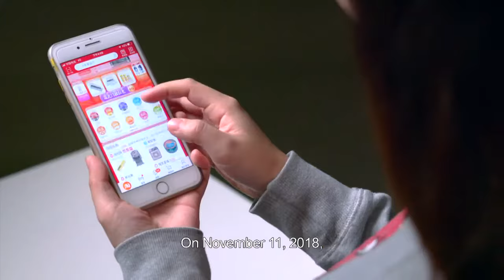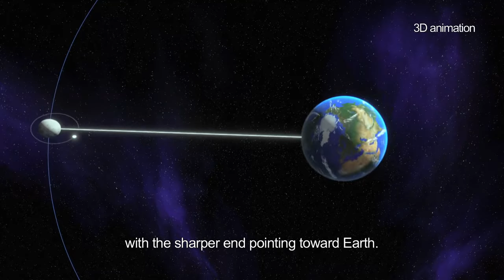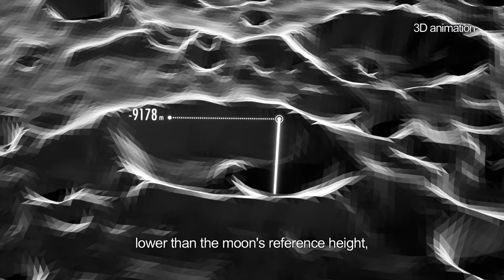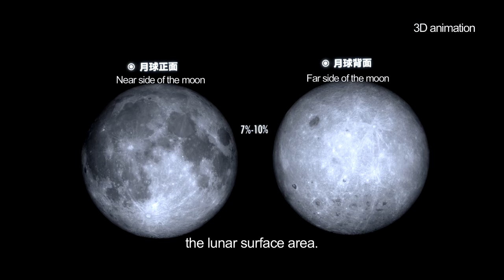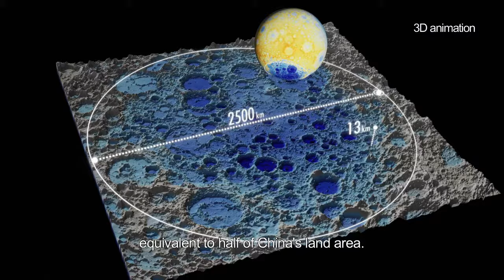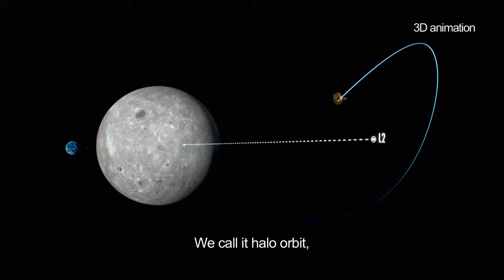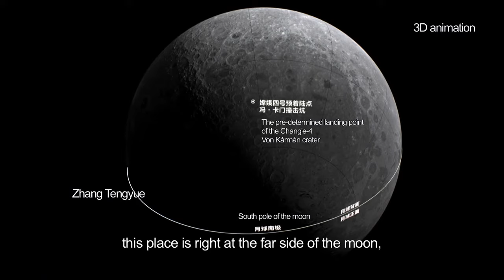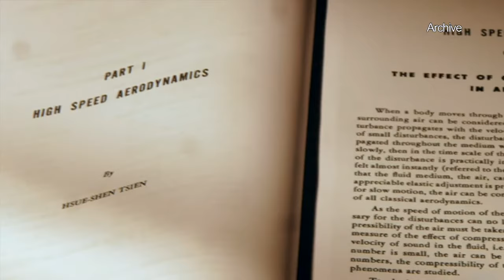For the 1st time, human established relay communication on the moon's back | China Documentary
On November 11, 2018, a group of people in a place far from the hustle and bustle were methodically conducting scientific tests. The huge plant at Xichang Satellite Launch Center was ablaze with lights.